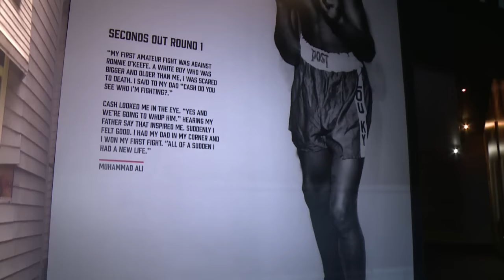A vida de um ídolo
Luvas, cinturões, fotografias. Londres inaugurou esta semana uma exposição em homenagem a um dos maiores ídolos da história do boxe mundial.